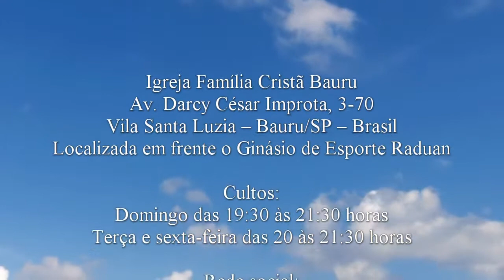Provérbios 3.9-10 - Angélica do Ministério Tempo da Promessa